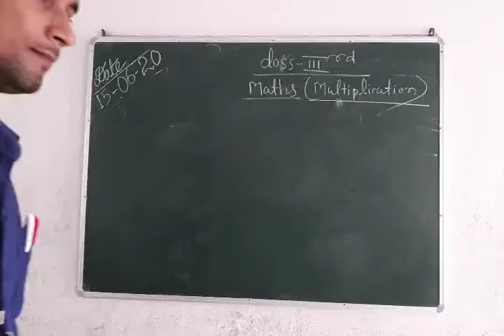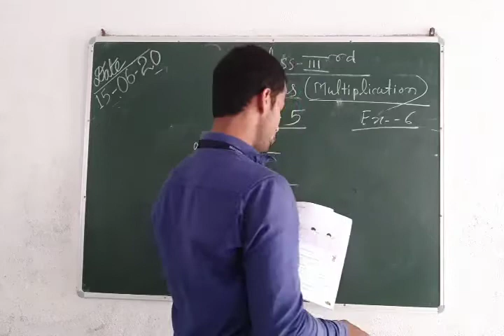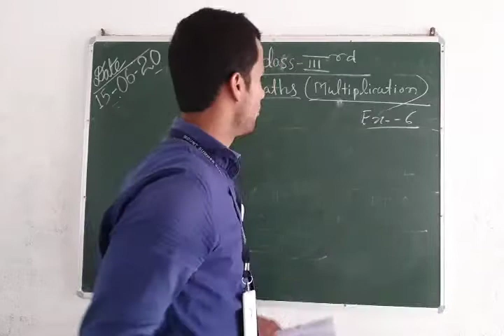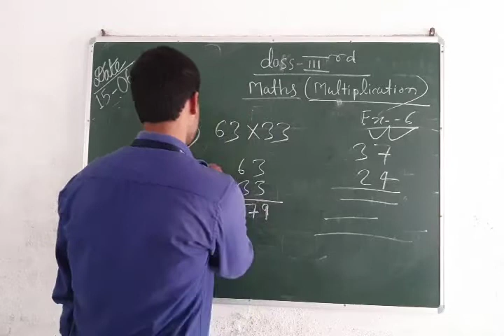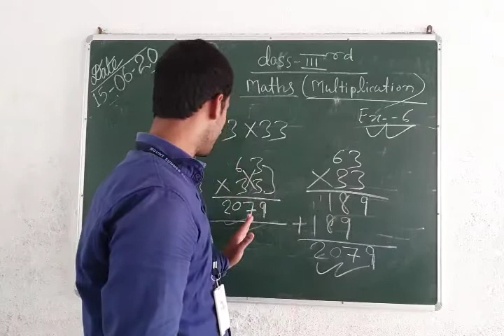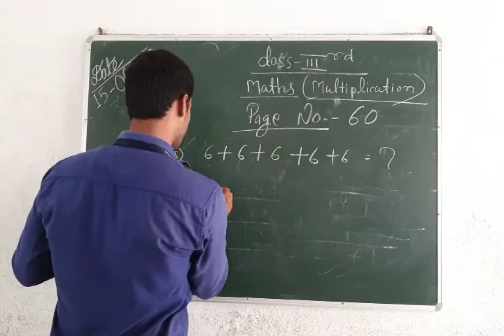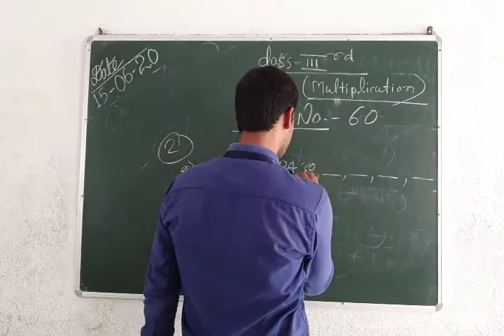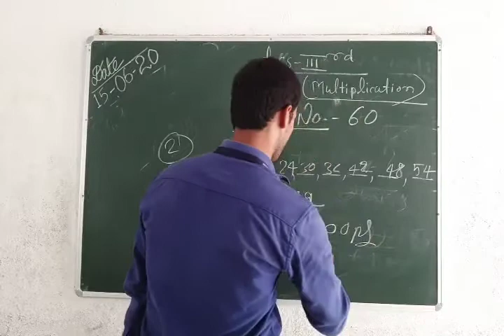Class 3 Maths Chapter 4 Multiplication Part 2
By Sujeet Sir